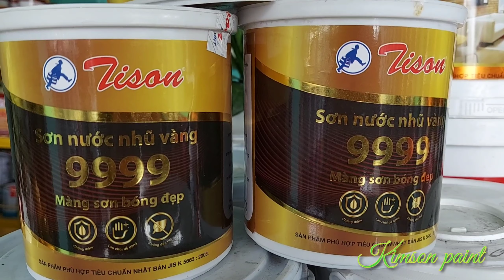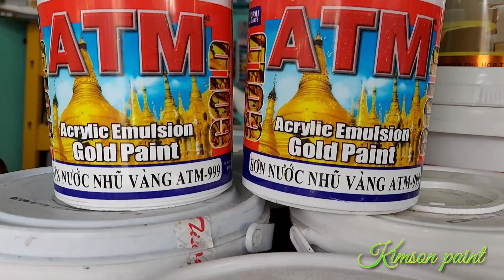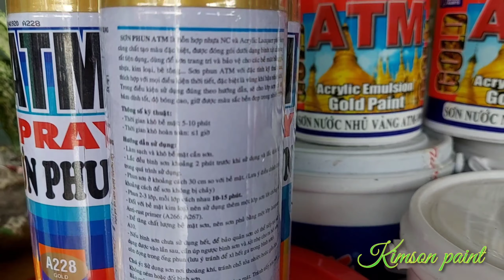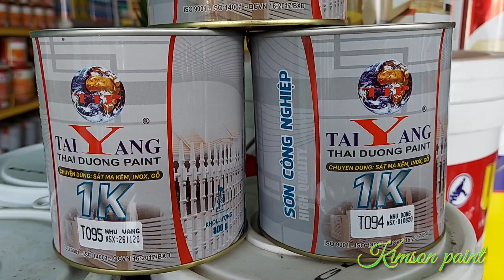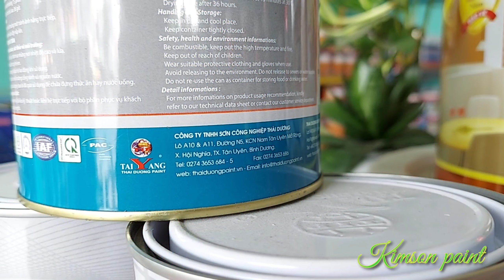CÁC LOẠI SƠN NHŨ VÀNG & NHỮNG LƯU Ý CHO BẠN (GOLD PAINTINGS & NOTES FOR YOU)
Chào mừng các bạn đến KIM SƠN Paint _ SƠN NHÀ ĐẸP (Đại lý chuyên Sơn các loại).

@ TON NHÀ MÀU VÀNG THÚ VỊ CHO BẠN NÈ! ĐÂY LÀ MÀU TRONG XU HƯỚNG NĂM 2021. MỜI CÁC BẠN THAM KHẢO NHÉ!

🌼Bên cạch video này, mời các bạn xem thêm những chủ đề khác của KIM SON bên dưới nhé!

@THẬT TIẾC NẾU BẠN  KHÔNG BIẾT Sơn GIẢ ĐÁ KOVA Giống Thật 99% QUÁ ĐẸP /Bảng Màu kèm

@ SƠN VIỆT CHẤT LƯỢNG _ Sơn Ngoài trời cao cấp Unilic Tison /Đại lý Sơn KIM SƠN ( Vietnam's paint)